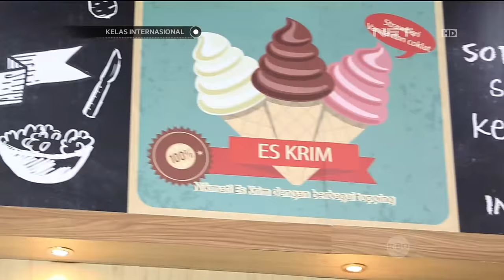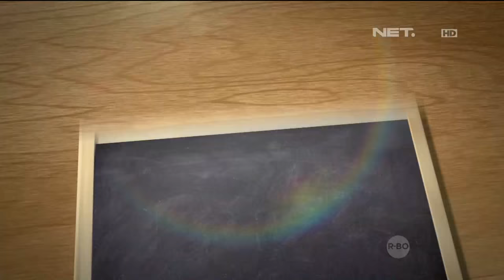Kelas Internasional - Episode 85 - Kelas Tamu Part 1/3